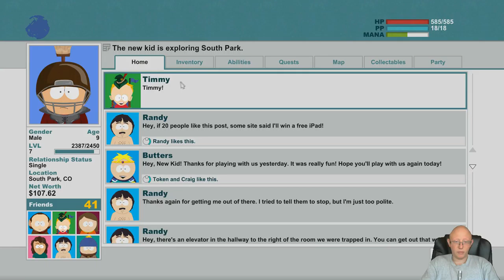South Park | The Stick of Truth | Episode 5 | Gain New Allies | Part 2